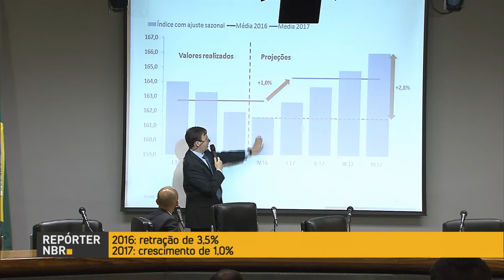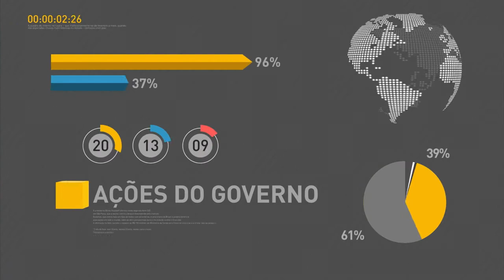Banco Central reduz taxa básica de juros da economia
REPÓRTER NBR 11 H - 01/12.16: Banco Central reduz taxa básica de juros da economia para 13.65 ao ano. Produto Interno Bruto apresenta queda no terceiro trimestre de 2016. Satélite Geoestacionário Brasileiro será lançado em 2017. Brasil envia técnicos para ajudar nas investigações sobre o acidente de avião que levava a Chapecoense.